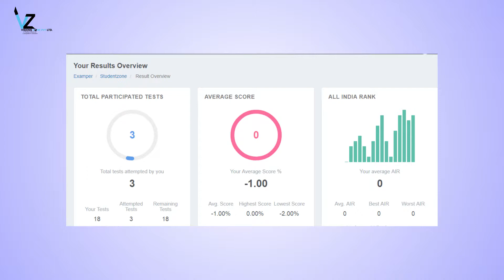Vidhi Classes Test Series